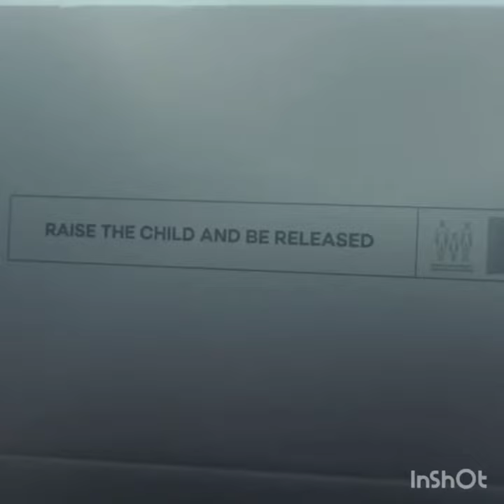'Raise the child or forever be captives' Vivarium#horrormovie#movietrailers.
"...raise the child and be released..."
a couple gets trapped into a newly moved house.
how do they escape?